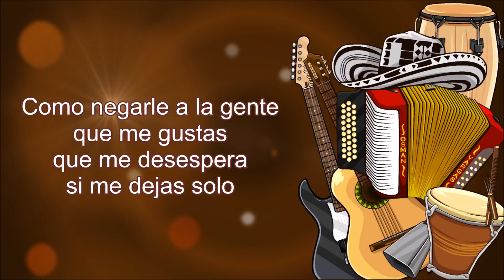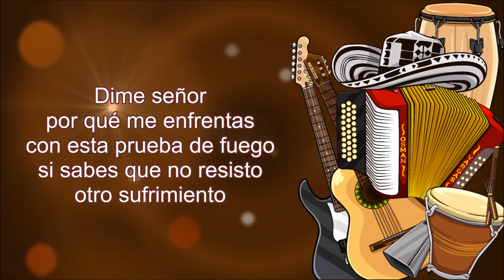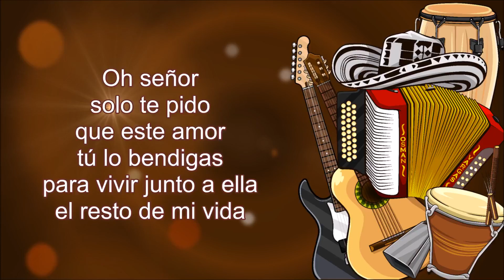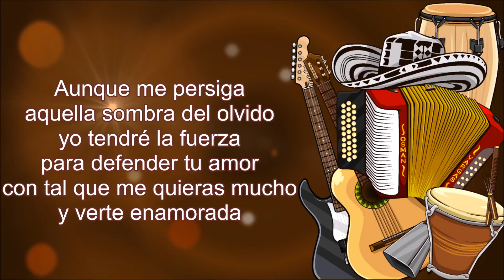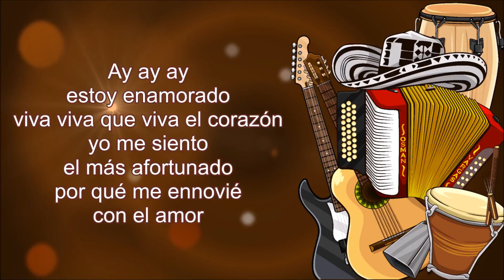Estoy Enamorado - Elias Rosado (Letra)